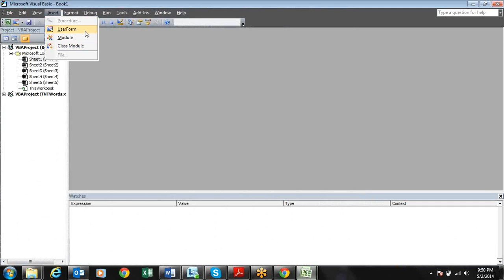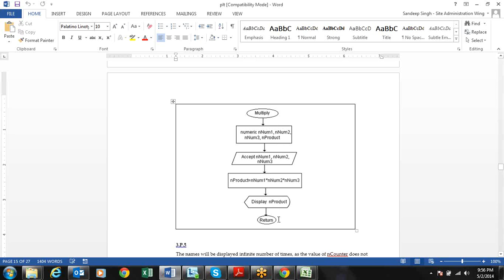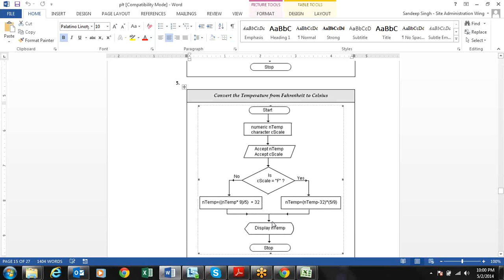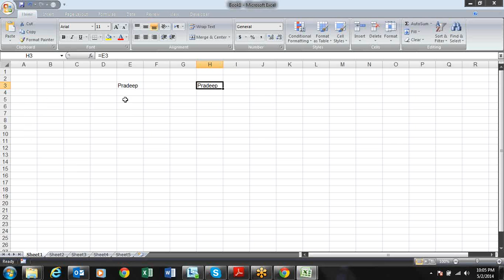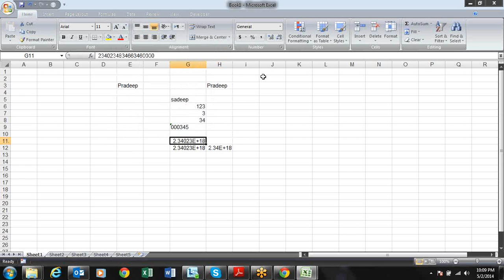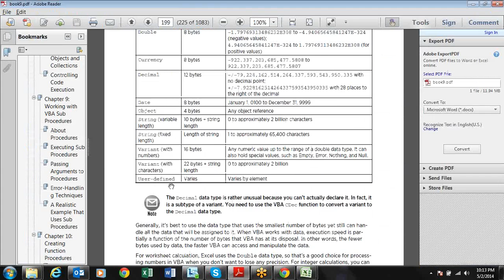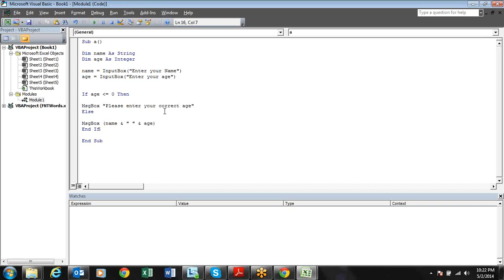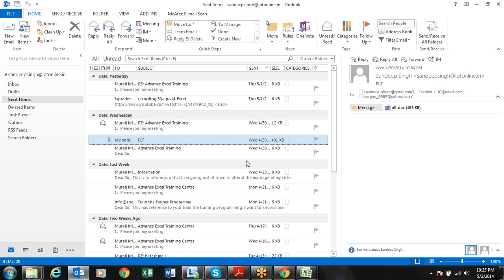Excel VBA Macro Training PLT3 and Data Types Call +91- 9718724322 for Training